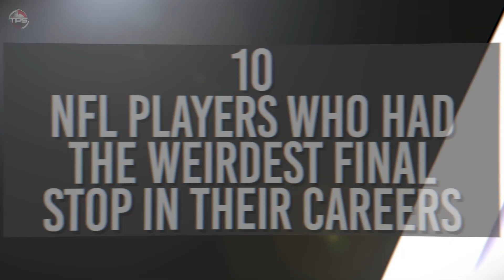10 NFL Players Who Had The WEIRDEST Final Stop In Their Careers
Many NFL legends spend their entire careers with just one team. Some of them -- hello Peyton Manning and Drew Brees -- enjoy excellent tenures with two teams.

And then there’s a handful of NFL greats that seem to travel the country quite a bit, playing for three or more teams throughout their careers. Still, we all remember where guys like Manning and Joe Montana finished their NFL journeys.

But other all-time greats finished their careers in places we often forget about. Maybe the tenure was too short. Maybe they were way past their prime. The point is, it’s often difficult to remember where certain NFL legends finished out their careers. These 10 guys on our list will make you say “Huh? He actually played for that team?”

Today we present 10 NFL players who had the weirdest final stop in their careers.